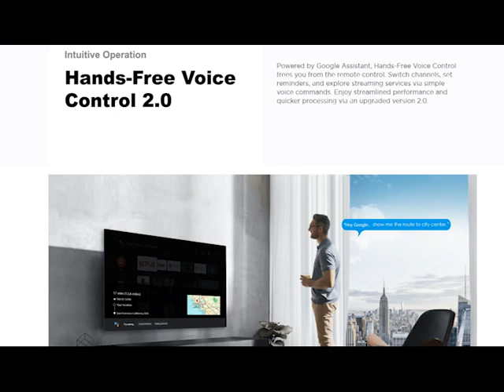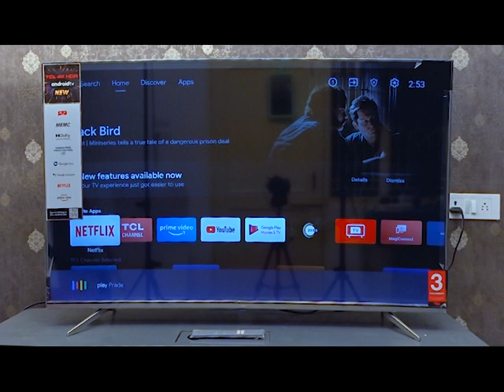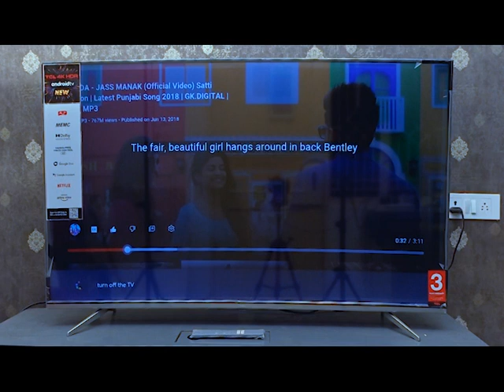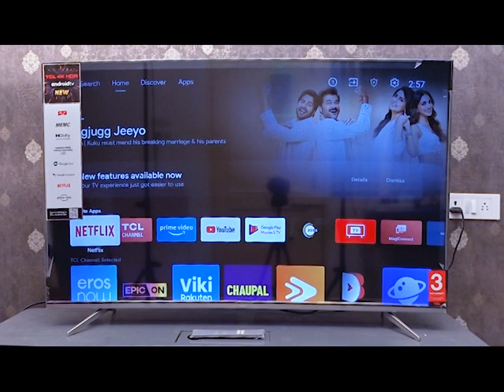TCL LED TV 55P725 | 55P725 HANDS FREE VOICE SEARCH | TCL LED VOICE COMMAND | TCL LED TV 2022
Hi friends,

today we have brought you a very interesting video on tcl led tv 55p725.

Hands-free voice search refers to the ability to conduct internet searches or interact with digital devices using only your voice, without the need to physically touch a keyboard, touchscreen, or any other input device. This technology is commonly associated with virtual assistants like Amazon's Alexa, Apple's Siri, Google Assistant, and Microsoft's Cortana.

TCL LED TV 55P725,
55P725 HANDS FREE VOICE SEARCH,
TCL LED VOICE COMMAND,
55P725,
55P725 VOICE SEARCH,
TCL LED TV VOICE SEARCH,
VOICE COMMAND IN TCL LED TV,
50P725,
TCL LED TV 2022,
LATEST TCL LED TV,